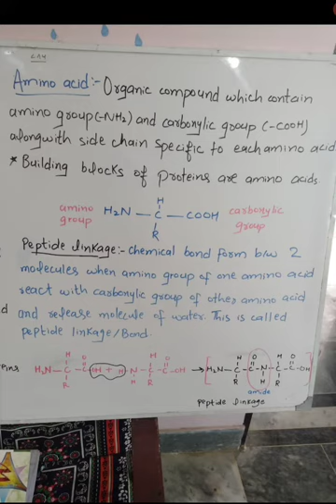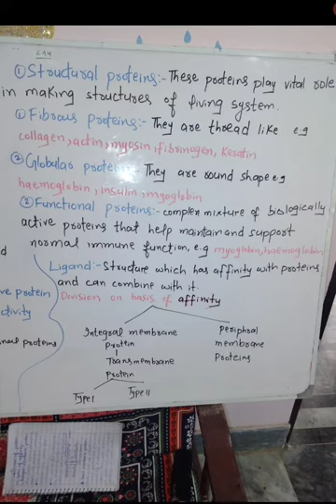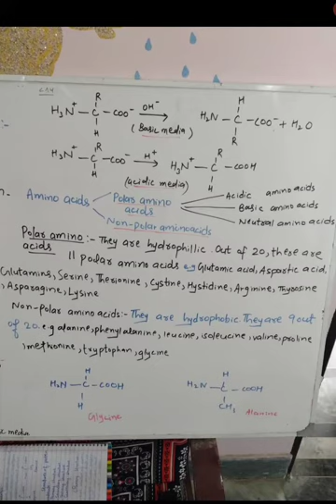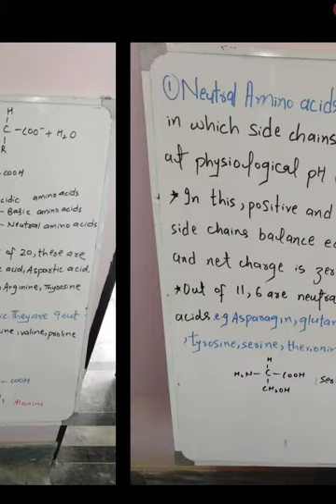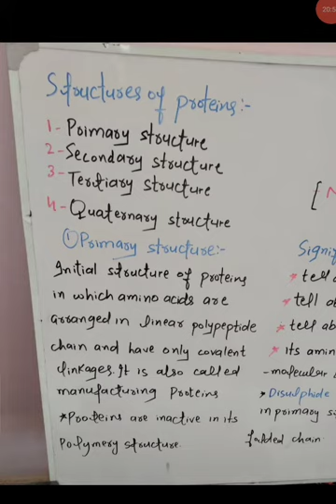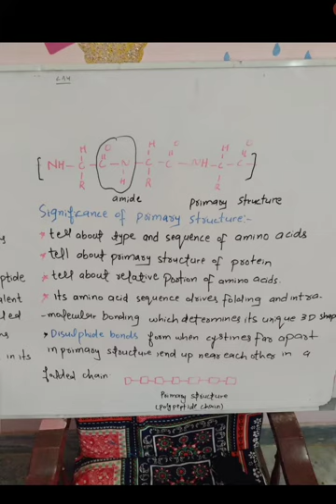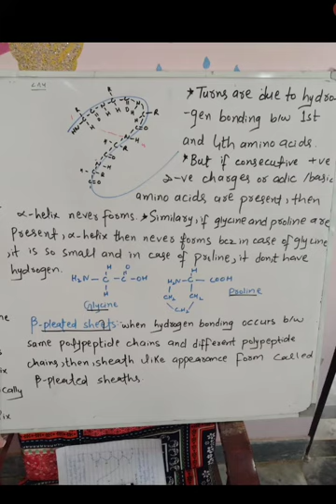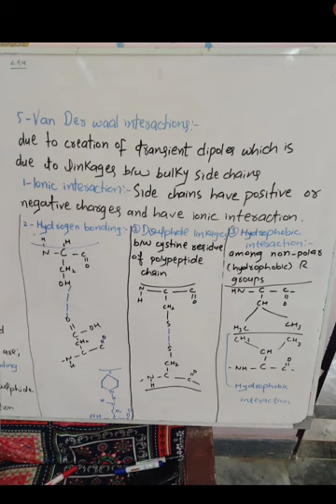Proteins| classification & structure|essential amino acid| primary & tertiary structure|importance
Proteins| Essential amino acid|Tertiary @ Quaternary structure|Full protein concept just in 25 min